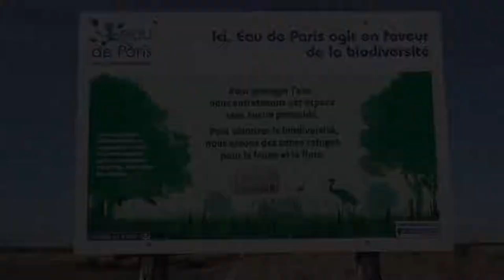Aqueduc de la vanne